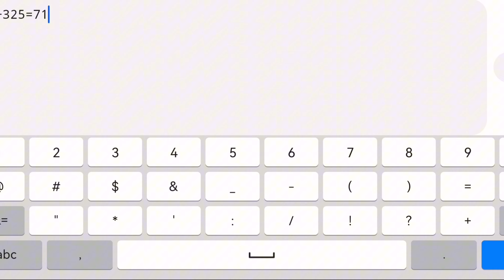Jet Lag by Disp 100% (Medium Demon) [MOBILE] |Plataformer| DEMON#175